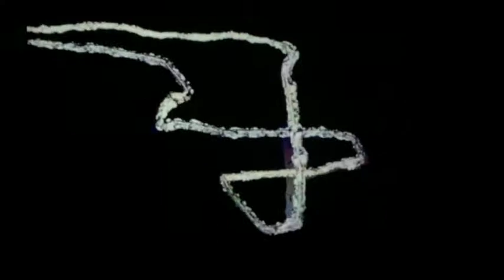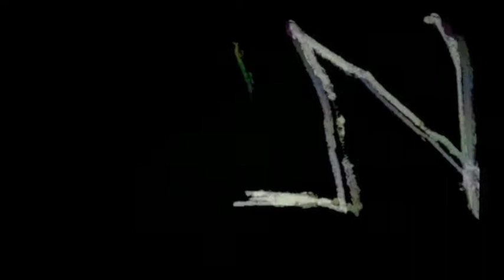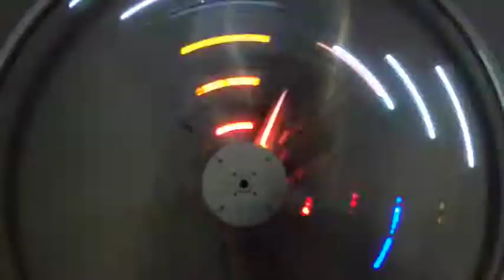kitchen art reel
kitchen session disco nightclub visuals